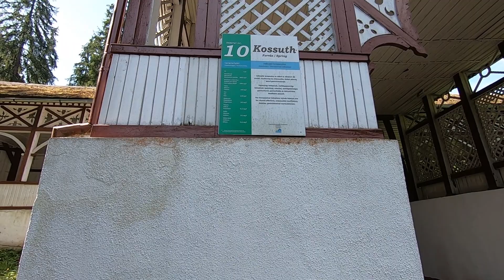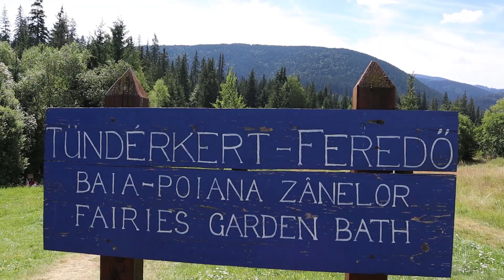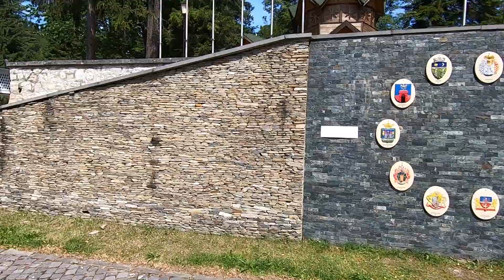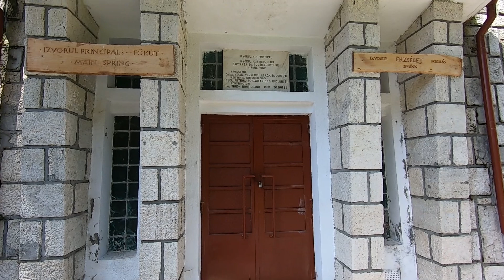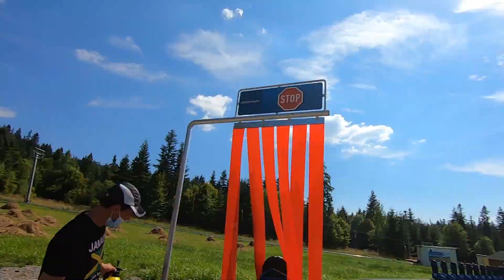CUM ARATA ACUM 'Perla Carpatilor' din anii 1953 si ce poti vizita aici | Statiunea Borsec, Romania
Statiunea Borsec a fost o surpriza neasteptata pentru noi.In vlogul de astazi descoperim impreuna frumusetile Borsecului. ✌️

Obiective turistice: Izvorul Stravechi (Mofeta), Poiana Zanelor, Grota Ursilor, Pestera de Gheata, Cariera de Travertin, Partia de schi si sania de vara.

Daca folositi linkul de mai jos pentru a va crea un cont pe Airbnb veti primi o reducere de 200 lei la prima rezervare:

Dacă nu ai Revolut încă, accesează link-ul de mai jos și primești cardul Standard GRATUIT

Filmat cu:
GoPro HERO 7 Black
Canon M50